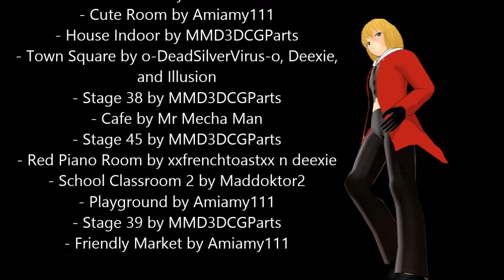Death Note MMD Vines Compilation 2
Aye...
Meet me again today 😊
I'm so glad and...
I'm really tired...
I need to rest...
Ok...

And...
Hope You All Like My Video, yeahhh??!!!

And...

Hope To Meet You Again Next Time.

Oya...
~Credit is in the video~